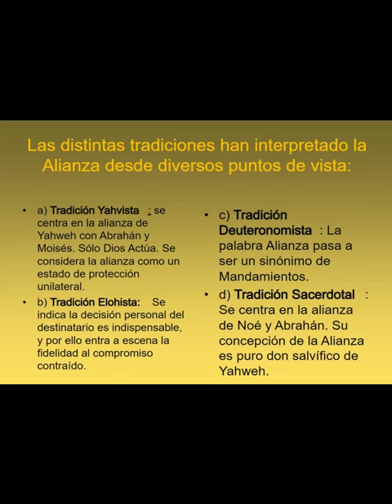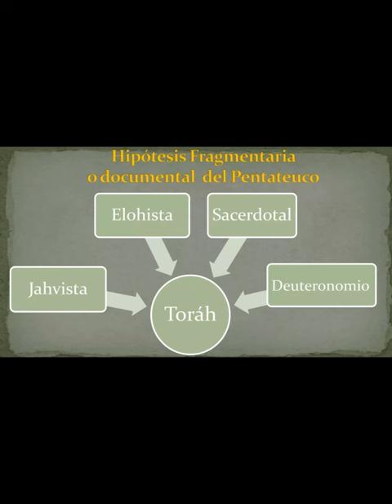¿Qué es la Hipótesis Documentaria del Pentateuco?